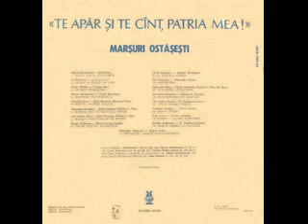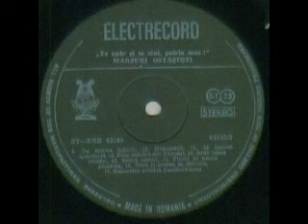Corul Scolii Militare de Muzica-Neincetat urmam Conducatorul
Muzica(Music by): Gheorghe Bazavan
Versuri(Lyrics by): Eugen Pelin
Dirijor(Conductor): Ioan Golcea
ST-EXE 03163 "Festivalul cantecului ostasesc "Te apar si te cant patria mea" "